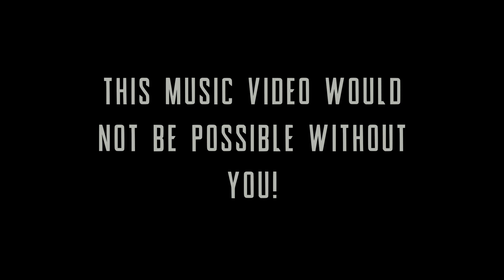BEHIND THE CAMERA: Leaves are Falling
Hey, this is just a video of us goofing around and making a new music video for our new single Leaves are Falling. Thanks for hanging around! :)

Huge thanks to:
🎧 Sound: Matej Pečaver @ The Cosmosonic Studios

We are XSKULL8!